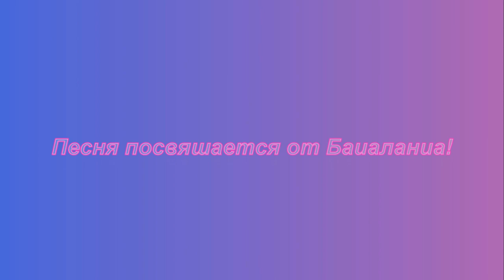Новая песня. Я вновь летаю - Бари Алибасов и Лидия Шукшина от Баиаланиа / Baialania Свадьба века